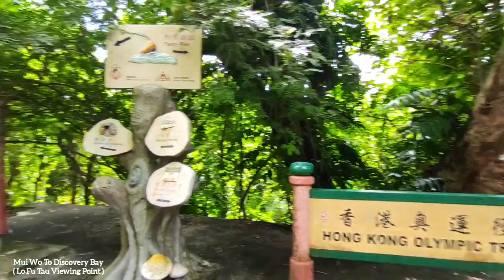Part1: Lo Fu Tau Viewing Point | Mui Wo to Discovery Bay |Lou Cruzada